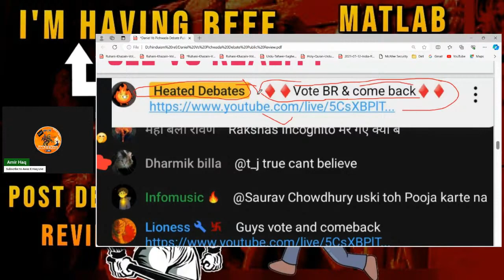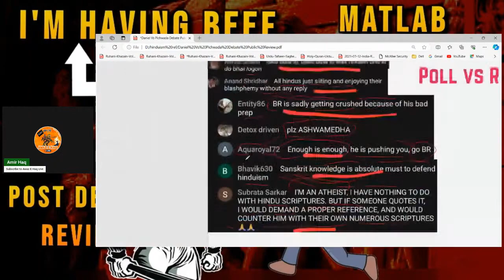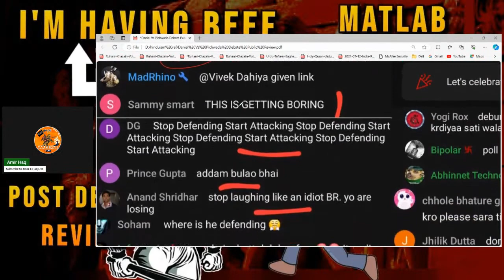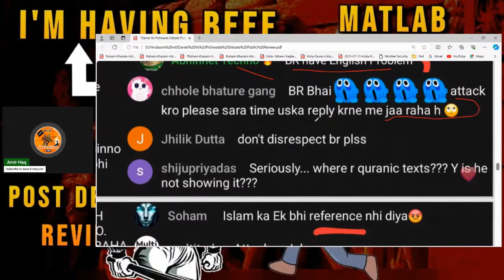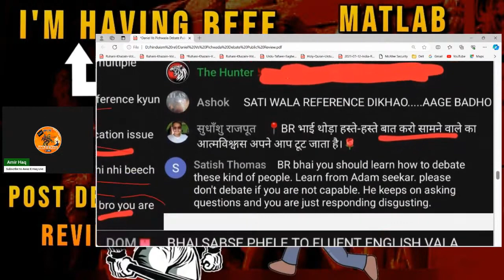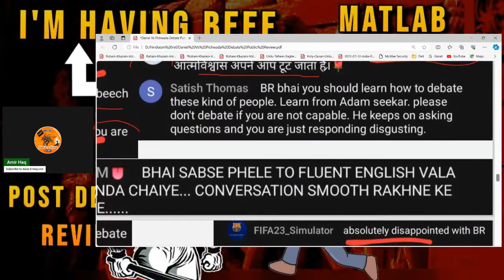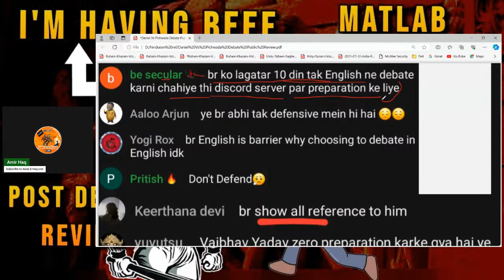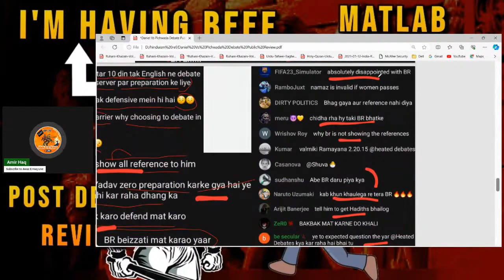Daniel Haqiqatjou Vs Heated Debates Post Debate Review Treatment of Women in Islam Vs Hindusim P. 05